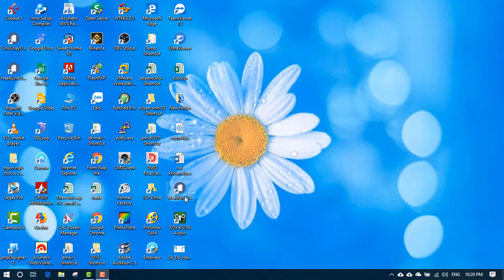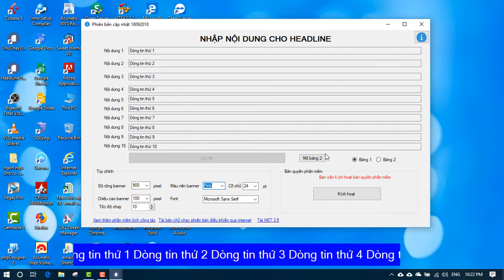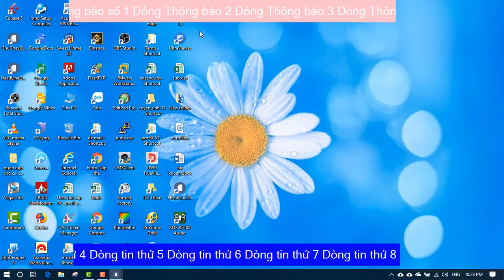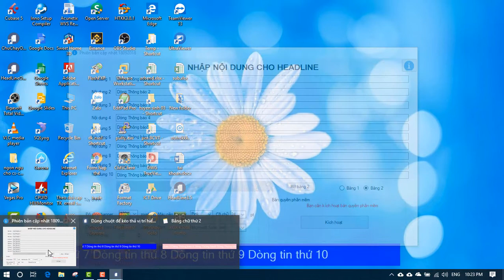Hướng dẫn dùng phần mềm chạy chữ trên màn hình máy tính HeadLine 3.5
Là phần mềm cho phép chạy chữ theo nội dung nhập vào và chạy ngàn trên màn hình máy tính giống như trong bản tin thời sự.

Phần mềm chữ chạy màn hình máy tính HeadLine phiên bản Offline
Dữ liệu được nhập và lưu tại máy tính của người dùng.